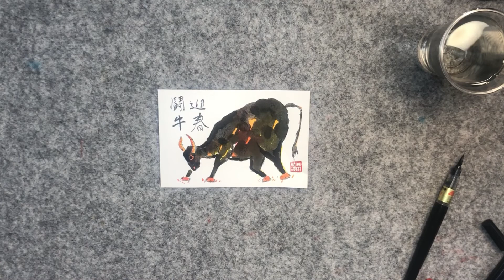筆ペンはがき絵 年賀状 「牛を描く④」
【画】暁書法学院 院長 林田曉径
来年の干支「丑」です！

6色のカラー筆ペンで描くシリーズ！
カラー筆ペンをお持ちでない方は、